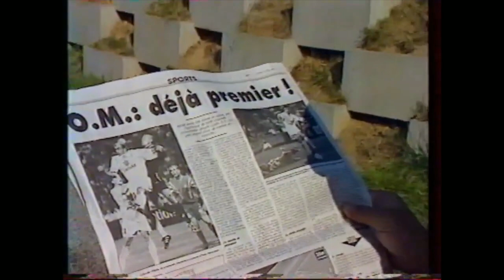Téléfoot 11 Aout 1996 "L'OM retrouve la 1ere division!" Documentaire Olympique de Marseille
Téléfoot Aout 1996: L'om retrouve la 1ere division!